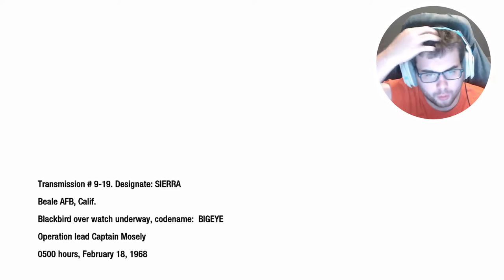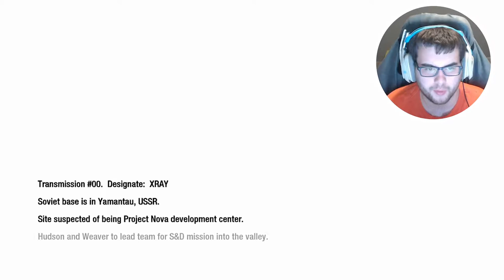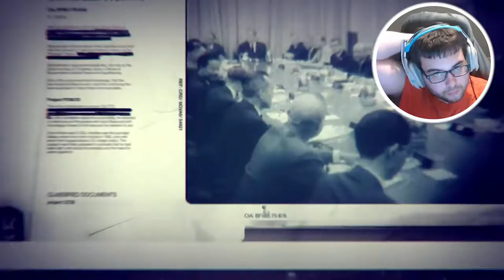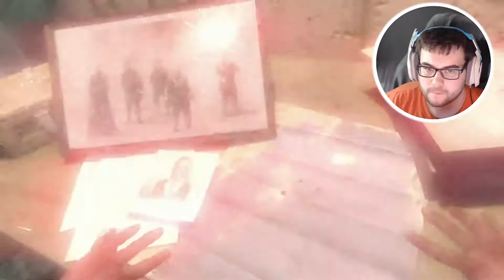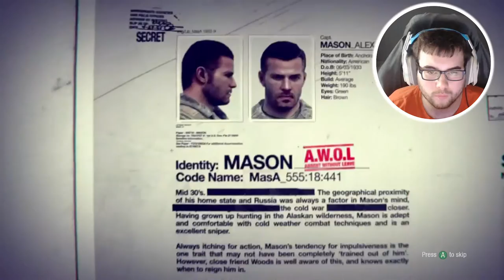Call of Duty Black Ops Campaign - Episode 7 - Getting to the bottom of this!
Call of Duty Black Ops Campaign Walkthrough Gameplay includes campaign mission  of the Call of Duty Black Ops Campaign Single Player Story Campaign for Playstation 4 (PS4 Pro), Playstation 5 (PS5) Xbox One X, Xbox Series X, PC. This Call of Duty Black Ops Campaign Story Campaign Walkthrough will include the full game, full ending, and full walkthrough. Call of Duty Black Ops Campaign Full Detailed Walkthrough will include my commentary, all missions, all chapters, all cinematics, all cut scenes, all story missions, all main missions, all DLC, all Single Player sidequests Missions, all secrets, all places explored, all hidden areas found, a how to guide, all craftable items crafted, detailed walkthrough of the campaign, all vehicles, all weapons, the level cap capped out, and the Ending, of course.